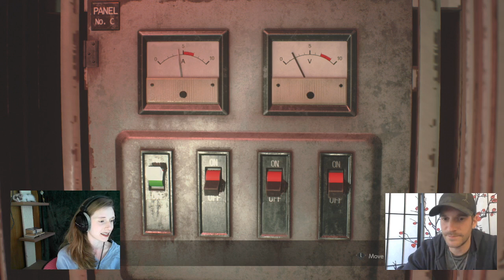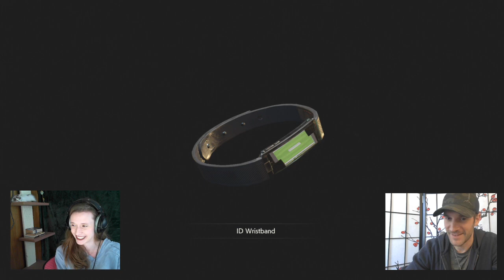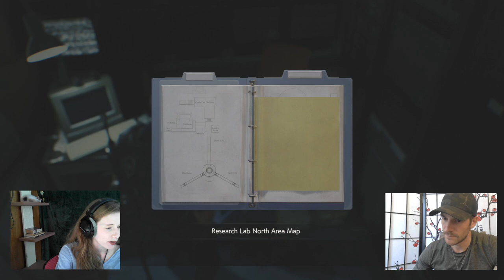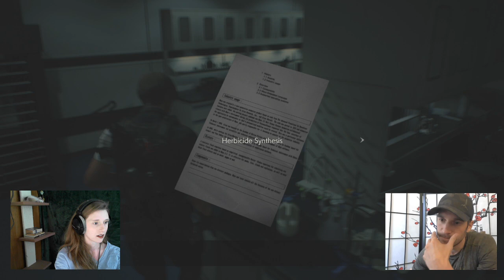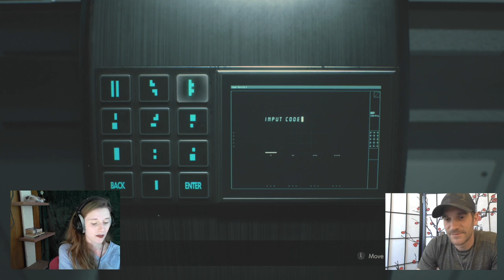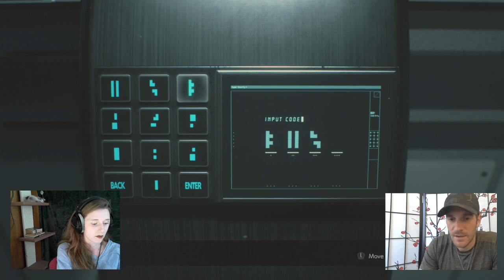Jill Valentine and Leon Kennedy Actors Play Resident Evil 2 Remake Part 6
Resident Evil 2 Remake part 6 with Nick Apostolides and Suzi the Sphere Hunter. WE FINALLY SAVED ADA. Next week will be our grand FINALE. This was a blast. Thanks for stopping by and making us smile.

Follow these wonderful souls:

Social Media Links:
Nick

Find me Elsewhere:

Nicole:
Twitch (for the LIVE experience)